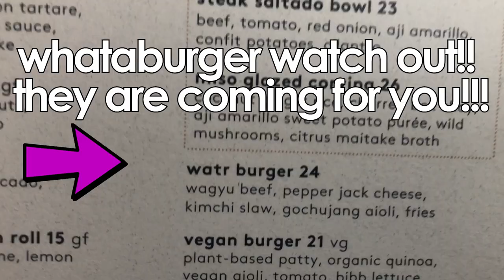We Took On Miami for A Bachelorette Party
She said yes, so we said Miami! Check out the fun adventures we went on for a bachelorette party in Miami. Let's just say it included a lot of partying, drag queens, and boats.